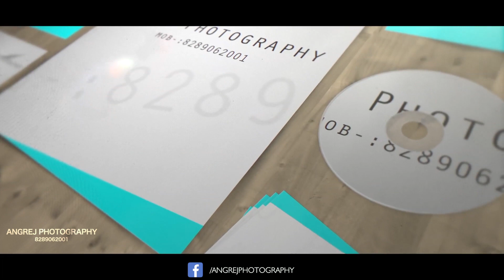Jaan Deyan Ge | Sufna | Ammy Virk | Tania | B Praak | Best Pre Wedding 2021 | Manpreet & Manpreet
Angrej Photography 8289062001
Manpreet & Manpreet Beautiful Couple

Presenting the video for the romantic song 'Jaan Deyan Ge' from the upcoming  film 'Sufna' sung by Ammy Virk with lyrics by Jaani.

Song - Jaan Deyan Ge
Mixing Mastering - Gurjinder Singh (Saffron Touch Studio)
Jaani Team - Romaana
Choreographer - Tushar Kalia

Film Credits
Sound Designer - Pranam Pansare
DI & VFX  - Pixel D Studios
Colorist - Prakash Joseph
Worldwide Distribution - White Hill Studios
India Distribution - Narshima Enterprises
Costume Designer - Roma Sharma
Art Director - Vijay Giri
Line Producer - Karan Gill
Director of Photography - Vineet Malhotra

Film Credits
Starring - Ammy Virk, Tania, Jagjeet Sandhu, Seema Kaushal, Jasmin Bajwa, Kaka Kautki, Mohini Toor, Lakha Lehri, Balwinder Bullet, Rabab Kaur & Mintu Kapa
Produced by - Gurpreet Singh, Navneet Virk
Written and Directed by - Jagdeep Sidhu